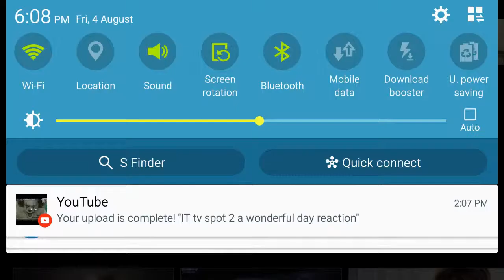Letherface trailer 1 2017 reaction